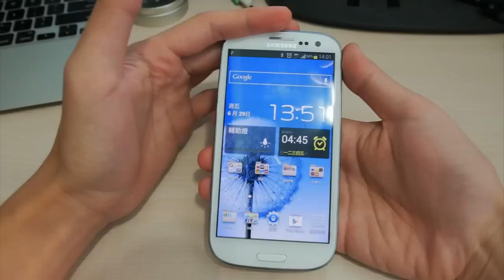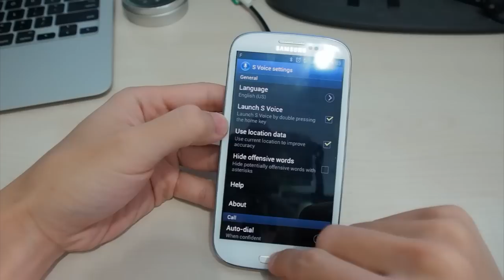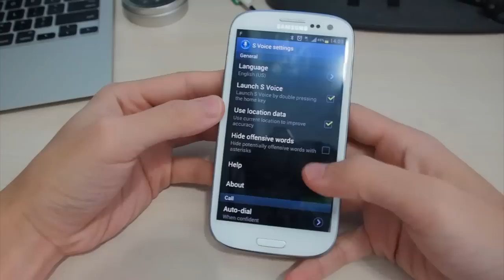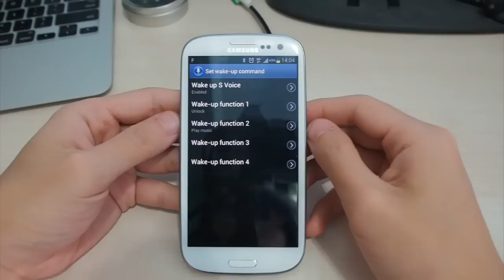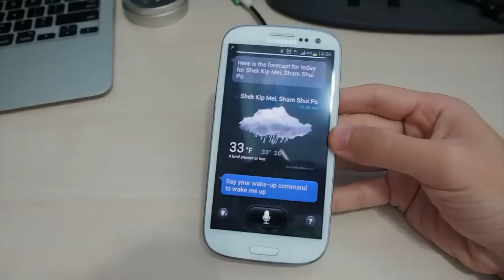Samsung Galaxy S III - S Voice（國語）